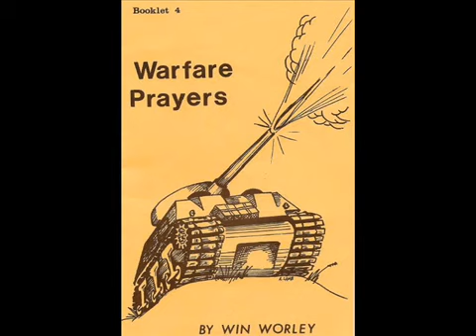WIN WORLEY SINGS UP AND OUT SATAN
PRAISE AND WORSHIP JESUS